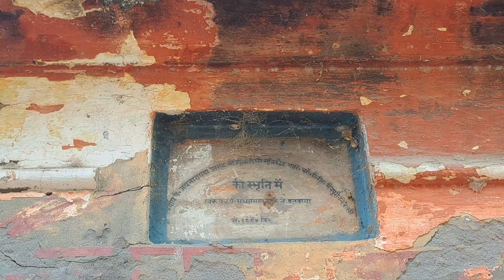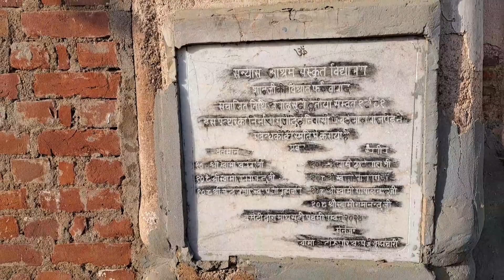Vishrant , Farrukhabad | Part 2 | Vlog by Pranshu Bharti